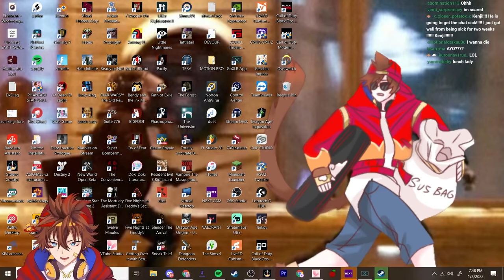THIS BIG B*TCH IS CHASING ME!! | Lunch Lady (Full Stream)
00:00:00 Hello
00:00:50 Game Starts
00:03:48 Lunch Lady
01:15:49 The end :)
Sun Kenji Is a Independent Male Vtuber from the US, who is know for his gaming livestreams on Twitch.TV.  Playing horror, games like PropNight, Little Nightmares, Five Nights at Freddy's, Outlast,  poppy's playtime, Devour, and Phasmophobia. He also plays many of twitch's top games like Valorant, Crab Game, GTARP (Grand Theft Auto Role Play )  Getting Over It, and many more! Kenji's friends and fellow creators are DoctordeathVT, imKaiVT and more. Kenji Live Streams On Twitch, Post Videos and YouTube, and Post short form Content on Tiktok as 🐒 Kenji ☁️ , sunkenji, and sunkenjivt.